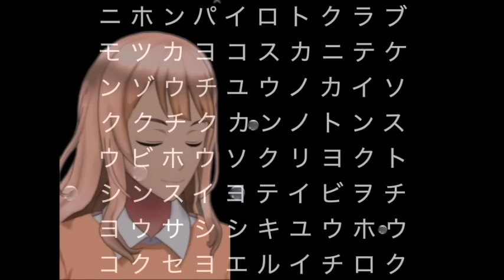【朗読/推理小説/ミステリー】森下雨村/謎の暗号【聞くドラマ/読書】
■森下雨村
1890年2月23日 - 1965年5月16日。日本の編集者、翻訳家、小説家。本名・岩太郎。別名・佐川春風。 高知県佐川町出身。早稲田大学英文科卒、博文館に勤め、1920年に探偵小説雑誌『新青年』編集長となり、内外の探偵小説の紹介に努め、自らも創作をおこなった。

■他の森下雨村作品
黒衣の女